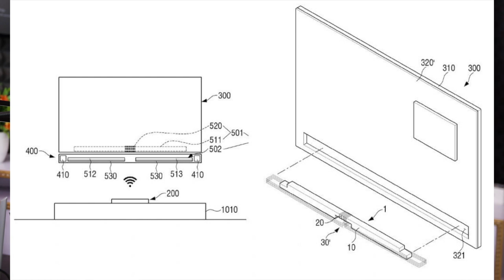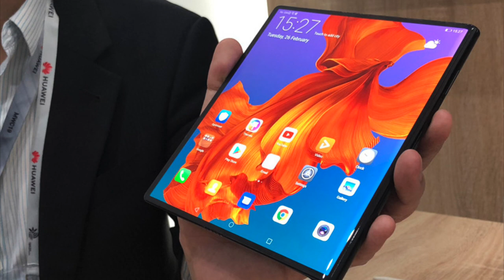Technews 456 Samsung Wireless TV,Redmi 7,Corning Foldable Glass etc